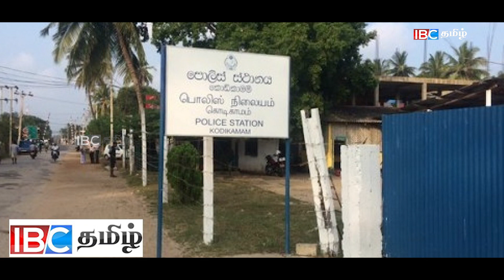யாழில் கடத்தப்பட்ட பொலிஸ் வாகனம் நடந்தது என்ன ???